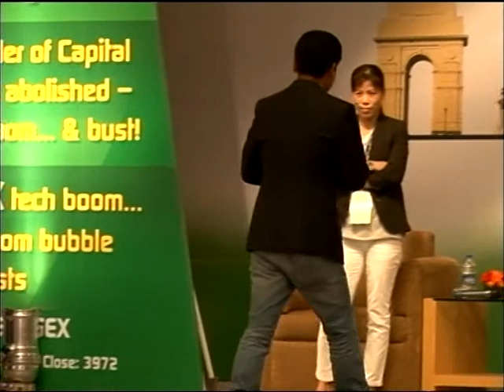Mary Kom at the Motilal Oswal's 8th Annual Global Investor Conference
Topic: Making India a world champion - Lesson's from my journey